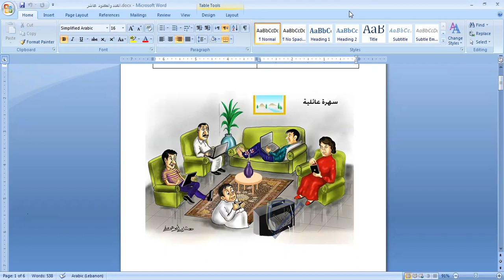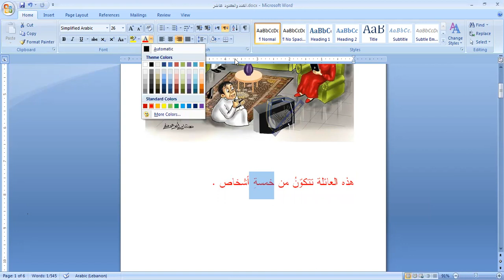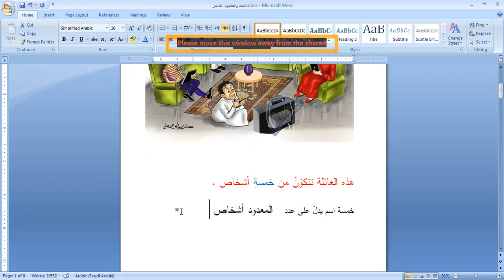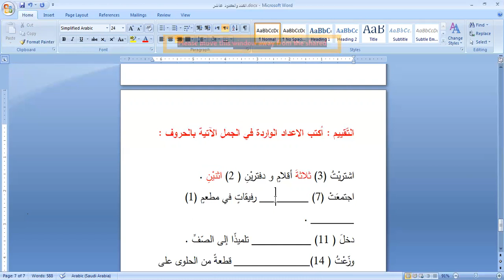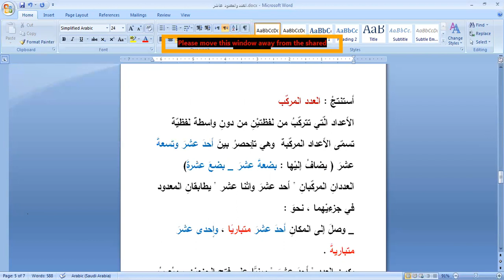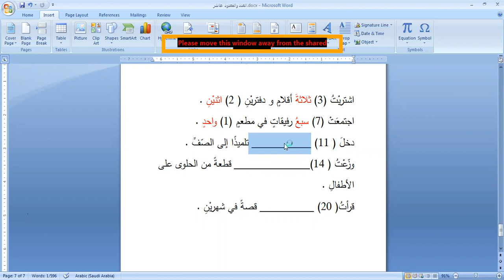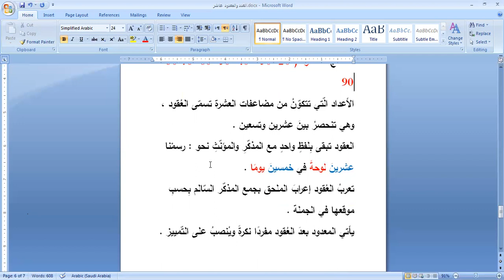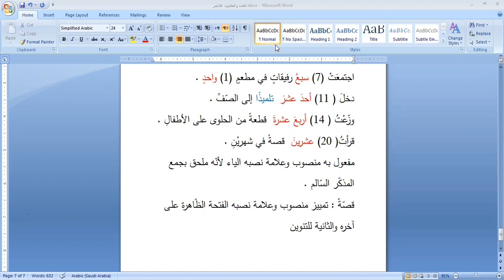الثلاثاء 27 تشرين الأول 2020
عاشر : لغة عربية: قواعد شرح قاعدة العدد والمعدود